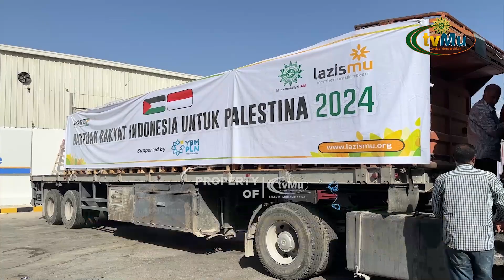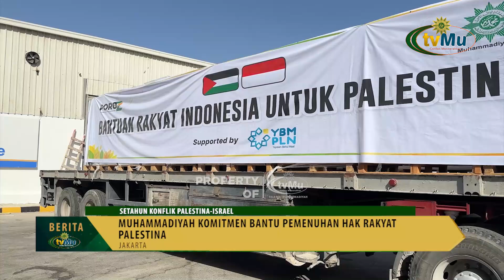Komitmen Muhammadiyah Bantu Pemenuhan Hak Rakyat PaIestina